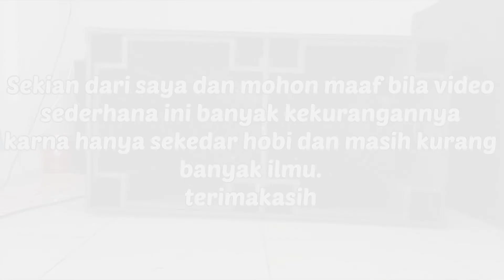tes perbeda'an suara speaker menghadap kedepan/kebelakang II penasaran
Testing perbeda'an suara speaker yang menghadap kedepan dan kebelakang.
Wassalamualaikum Wr.Wb.

Kunjungi juga video kami yang lainnya ;